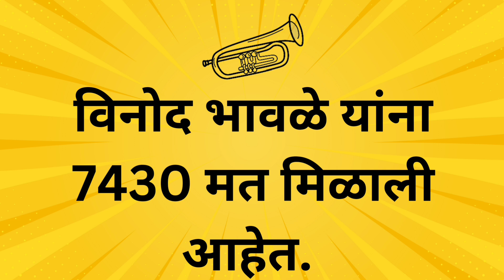ट्रम्पेटमुळे 9 ठिकाणी विजयाची तुतारी वाजली नाही | Truphet | Tutari | Maharashtra Vidhansabha Result